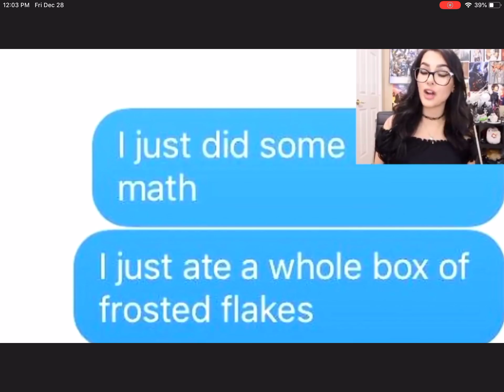How Falabella and Jupiter REALLY broke up. (Voices by me)